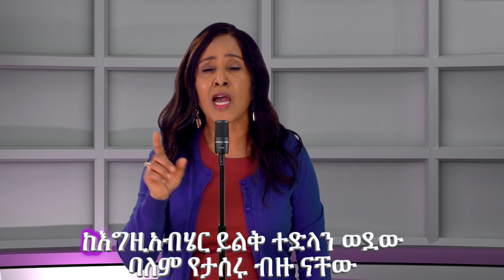G&B Ministry and Bridge global - PART 3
Getayawkal and Biruktawit have been serving the Lord for more than 33 years in Ethiopia and abroad. These duet singers started their ministry from Sunday school. The entire video can be viewed on this post from G&B Ministry and Bridge global - PART 3.